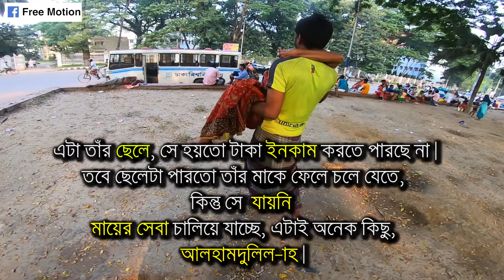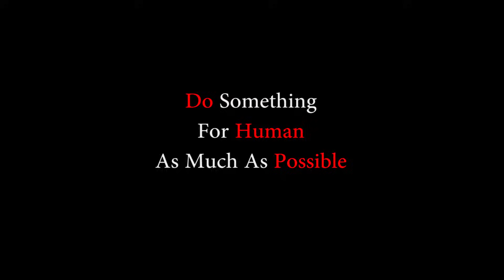একটা পরিবারের কালো অধ্যায় নেমে আসার পিছনের গল্পটা খুবই ছোট । Free Motion By Firoz Hasan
আপনার একটু চেষ্টায় হতে পারে একটা পরিবারের পরিবর্তন, হয়তো দেখতে পাবে নতুন আশার আলো ।

বিঃ দ্রঃ - ভিডিও দেখার পরে আপনারা অনেকেই হয়তো ভাববেন,
এতো বড় ছেলেটা কি করে ?
কেনো তাঁর মায়ের দেখভাল করতে পারছে না ? সে টাকা ইনকাম করলেই তো হয়।
- আসলে দেশের যে অবস্থা এখন একটা শিক্ষিত ছেলেই ঠিক মত ইনকাম করতে পারে না, ভদ্র ঘরের সন্তানরাই তাঁর মা বাবা কে ছেড়ে একা একা জীবনযাপন করে, সে হিসাবে এই ছেলেটা পারতো তাঁর পঙ্গু মাকে ছেড়ে চলে যেতে, কিন্তু সে যায়নি,  সে তাঁর মায়ের সেবা চালিয়ে যাচ্ছে, সাথে কিছু করার চেষ্টা করতেছে, এটাই অনেক কিছু, আলহামদুলিল্লাহ।

2. time back .